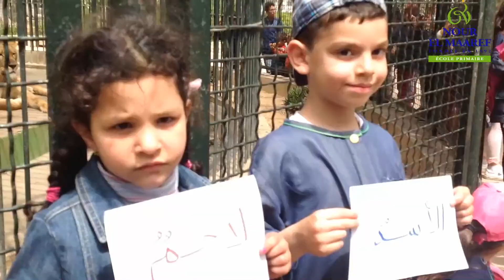تلاميذ السنة التحضيرية في زيارة استكشافية لحديقة الحيوانات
أجواء رائعه مزجت بين المتعة و الاستفادة من خلال التعرف على عالم الحيوان عن قرب في مساحة واقعية تتعدى عالم الخيال الذي يعيشه أطفالنا عادة عبر ما يشاهدونه على الشاشة